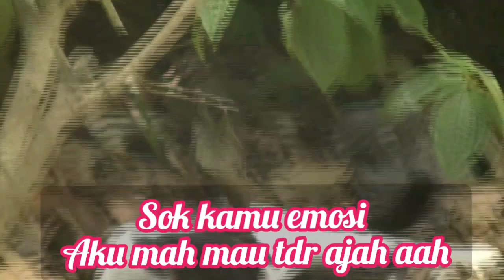Kucing penghuni Kebun Teh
Osbirinmotovlog

Konten ini menampilkan video Hewan kucing penghuni kebun teh Tegalega Gekbrong. Dengan tingkah lakunya yang bikin gemas yang melihat.

Semoga terhibur kawan saat  melihat kelakuan kucing Yang sudah cukup lama menghuni kawasan Kebun Teh ini.

Salam sejahtera
Salam santun dari Cianjur
Team Osbirinmotovlog/
Osbirin v channel